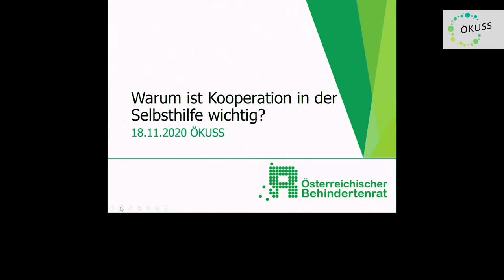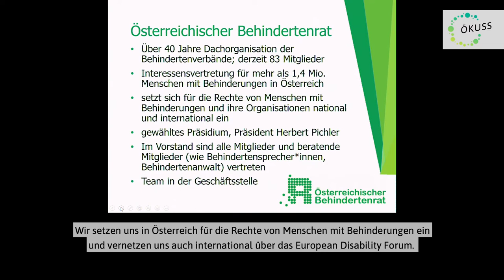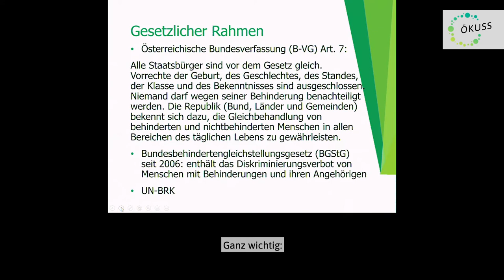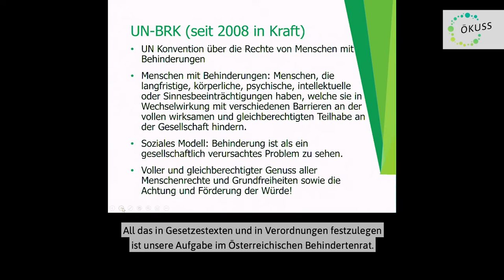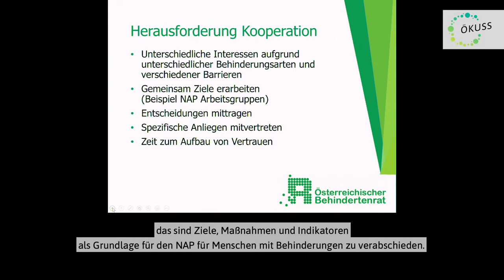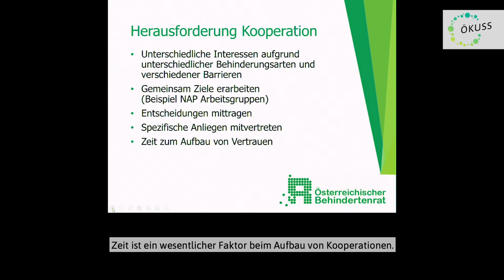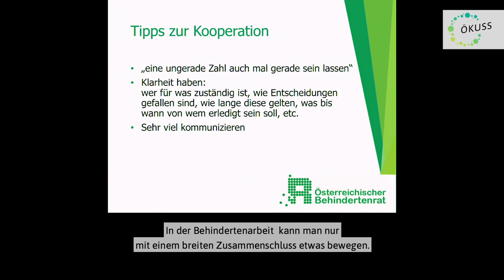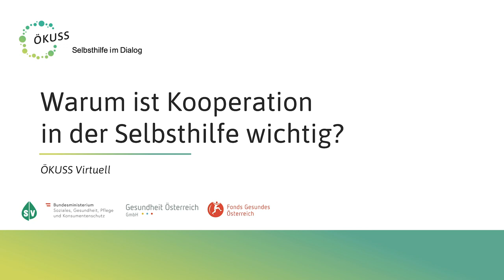Warum ist Kooperation in der Selbsthilfe wichtig?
Da die ÖKUSS Fachtagung zum Thema „Schritt für Schritt für mehr Beteiligung – Erfolgsfaktoren von Selbsthilfe und wie kollektive Patientenbeteiligung gelingen kann“ nicht stattfinden konnte, werden die darin vorgesehenen Themen mit Referentinnen und Referenten in kleinen Diskussionsrunden bearbeitet und als Videos zur Verfügung gestellt.

In diesem Video widmen wir uns den Fragen:
• Warum ist Kooperation in den Selbsthilfeorganisationen wichtig?
• Was heißt überhaupt Kooperation in der Selbsthilfe? •
• Welche konkreten Tipps haben Experten zur Umsetzung?
• Was sind die Herausforderungen?

Zu Gast sind
Dr. Gabriele Sprengseis. Zum Zeitpunkt des Videodrehs war Dr. Sprengseis Geschäftsführerin des Österr. Behindertenrates. Heute ist sie freiberuflich in Themen wie Gender & Diversity & Disability Mainstreaming; Menschenrechte; Digitalisierung und gesellschaftlicher Wandel; Innovationsmanagement tätig.

Univ.-Ass. Priv.-Doz. DI Dr. Thomas Kroneis ist Vorstandsmitglied von Pro Rare Austria – Allianz für seltene Erkrankungen. Er ist Forscher und Dozent am Lehrstuhl für Zellbiologie, Histologie und Embryologie an der MedUni Graz.